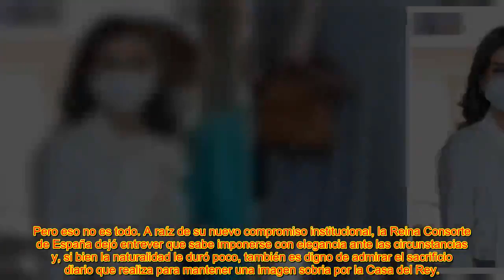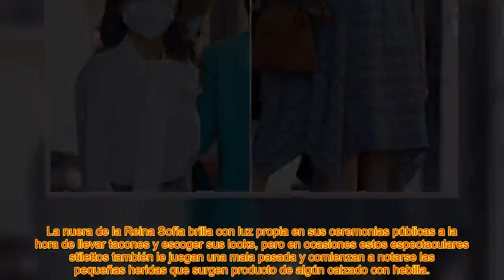🔥EL RADICAL CAMBIO DE LA REINA LETIZIA POR SU SACRIFICIO POR L@ CORONA